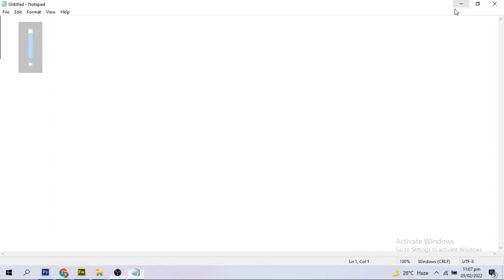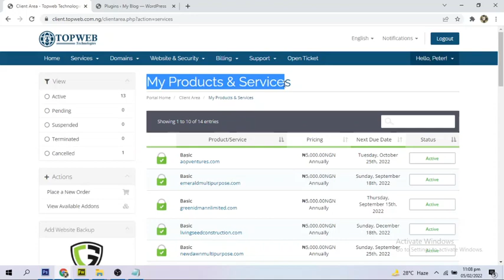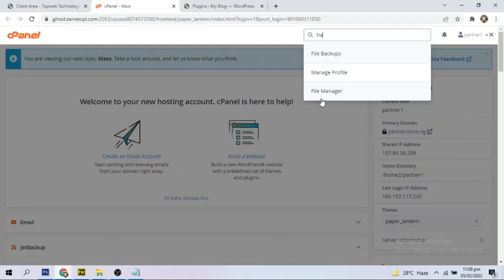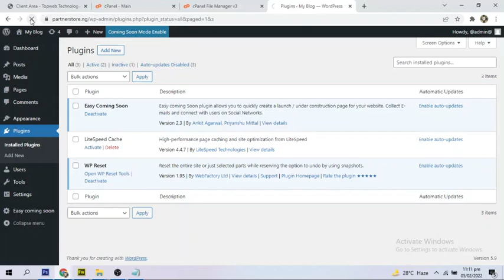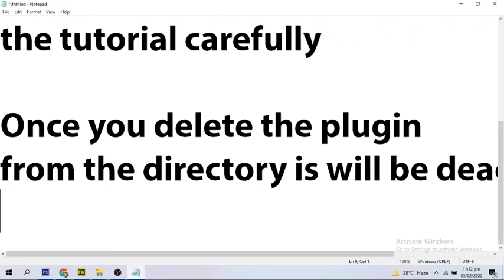How To Manually Disable A Plugin In Wordpress With cPanel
In this video you will learn how to manually disable wordpress plugins, How to delete wordpress plugin from cpanel when you notice a problem  while trying to access your website.
disabling wordpress plugins is being walked though and resolved in this video.
So, If you are getting wordpress plugin error  or an error that says there has been a critical error on this website
then disabling plugins will solve the wordpress problem

Don't forget to check our channel for more tech guides.